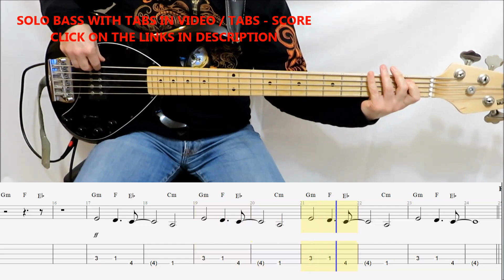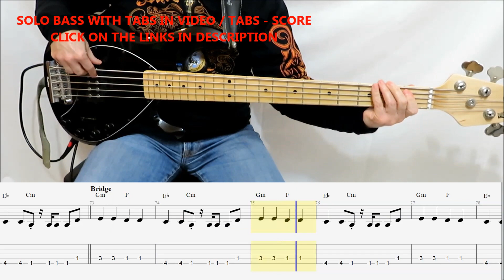David Guetta & Bebe Rexha - I'm Good (Blue) (BASS COVER TABS)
SOLO BASS WITH TABS IN VIDEO AND